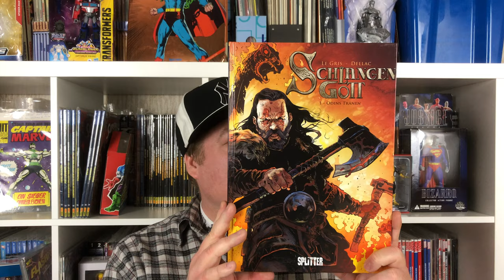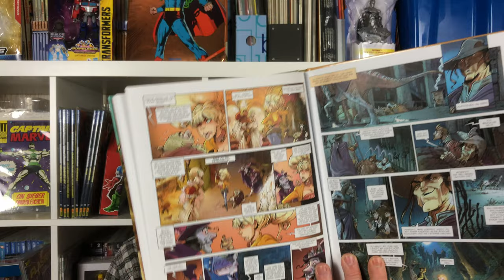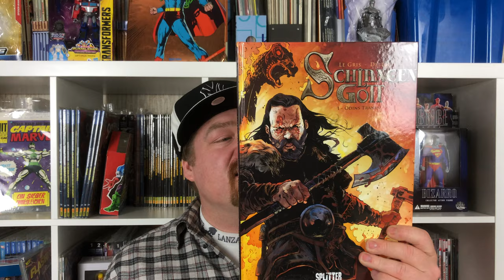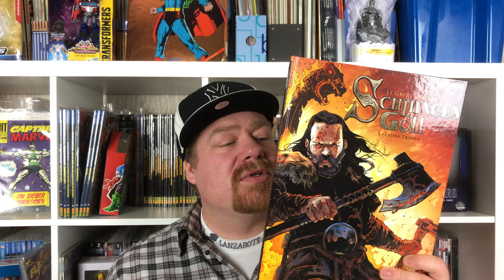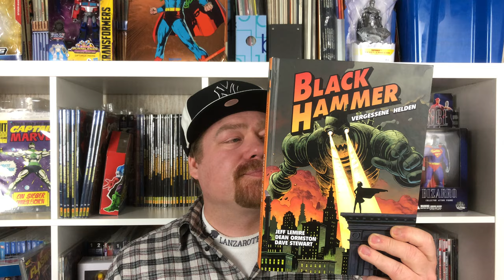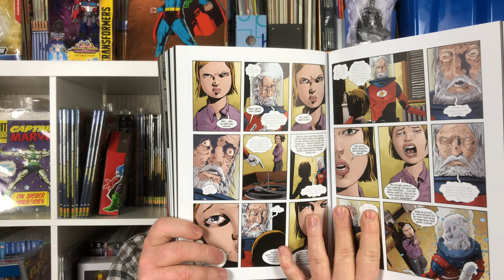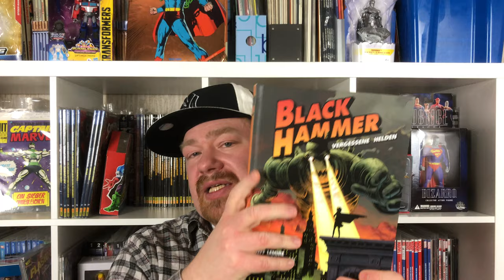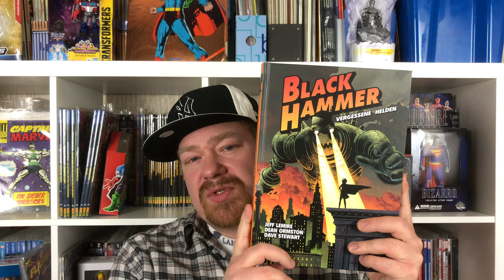Ekhö - Spiegelwelt, Schlangengott & Black Hammer | Comic Review | Deutsch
In diesem Video bespreche ich folgende Bände:

Ekhö - Spiegelwelt Band 1 (Splitter Verlag) (Rezensionsexemplar)
Schlangengott Band 1 (Splitter Verlag) (Rezensionsexemplar)
Black Hammer Band 1 (Splitter Verlag) (selbst gekauft)